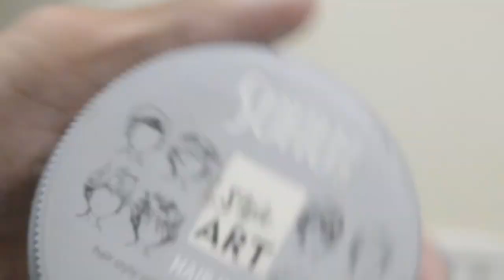Hairstyle Transformation 2020 🔥 | The Vlog House | Shahada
1

Song :Cradles

Casting : Bunny

Cameraman : Dhiraj Bulani

Edit credit : K-edits ( Kunal samudre )

Location: I_M_SALOON